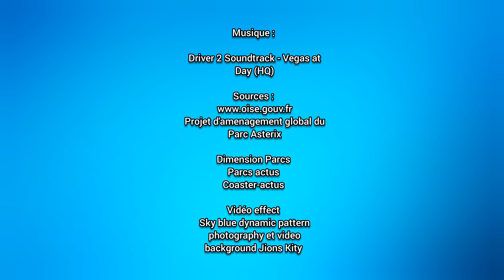NOUVEL HÔTEL AU PARC ASTÉRIX !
Dans cette vidéo, je vais vous parler du FUTUR HOTEL DU PARC ASTÉRIX POUR 2026.

BON VISIONNAGE !